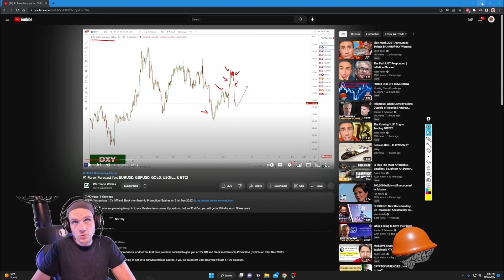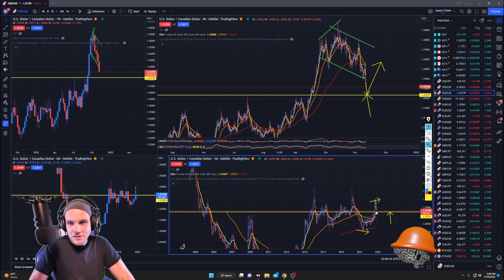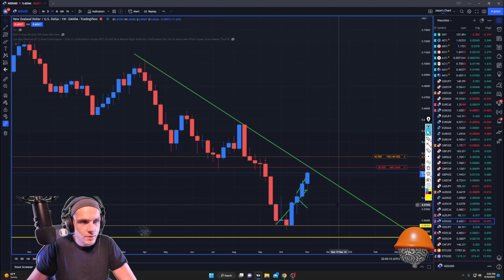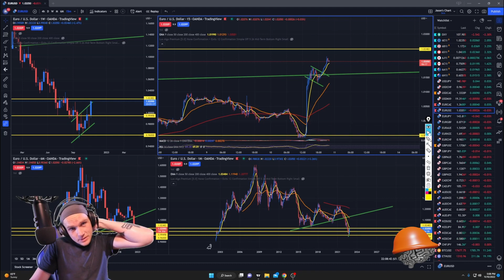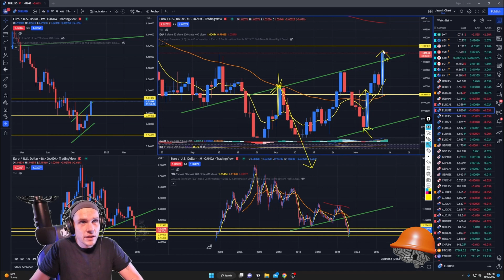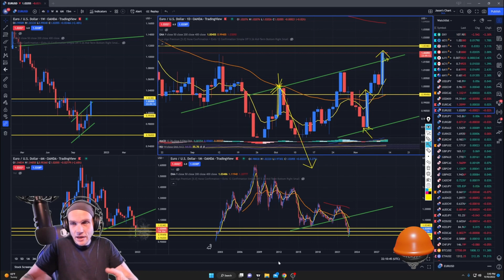Forex Huge Move Today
AS predicted a move up on euro usd and gbp usd. I did Partake